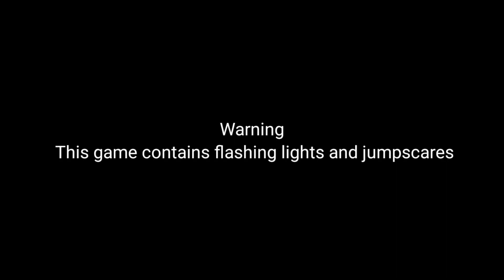I Cannot Beat Sister Location